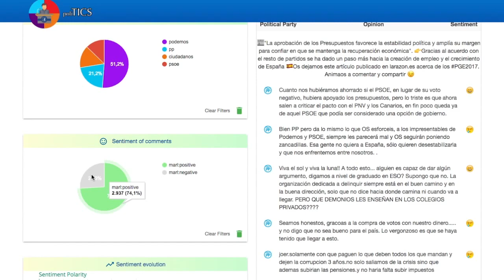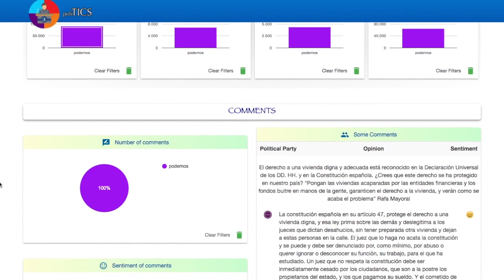Sentiment Analysis of Spanish Political Parties in Facebook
TFG developed by Pablo Aramburu that uses Senpy and Sefarad for analysing the use of social networks by political parties.